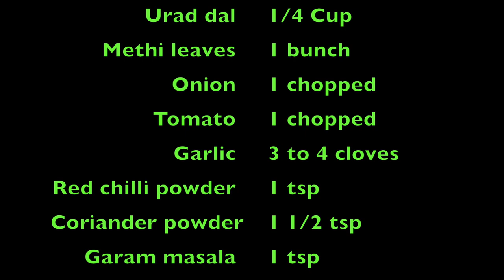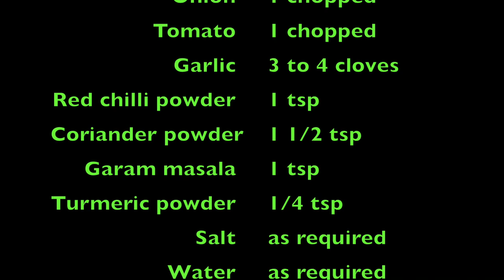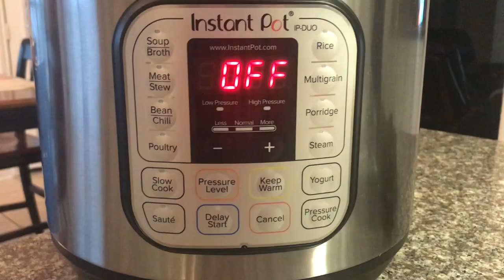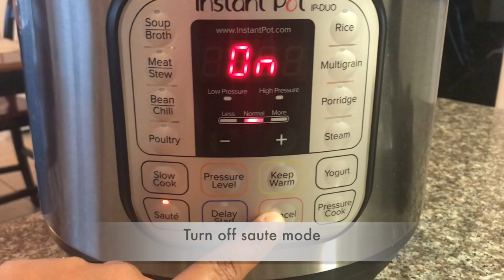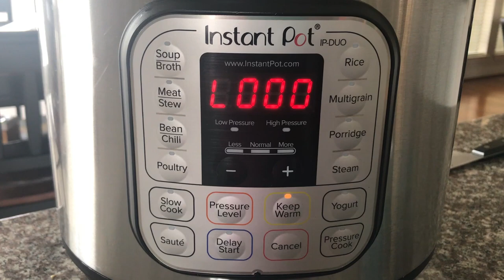INSTANT POT RECIPE - அஞ்சு தானிய வெந்தய கறி | PANCHA DAL METHI CURRY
INSTANT POT RECIPE # 1

அஞ்சு தானிய வெந்தய கறி | PANCHA DAL METHI CURRY

Recipe Cuisine: Indian
Recipe Category : Side dish,  Curry
Cooking time: 12 minutes